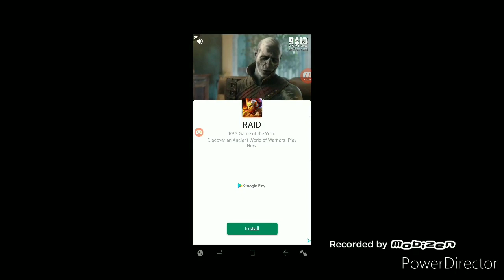WHACK YOUR BOSS #1 ( THAT'S IT )!!!!! IOS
IG QUINCOLD